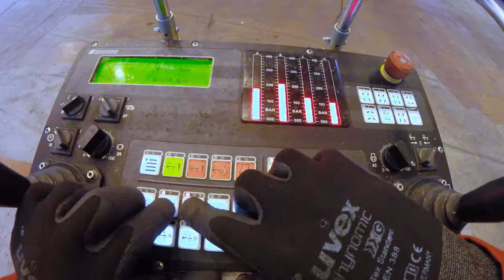Queen Elizabeth class aircraft carrier construction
Aircraft Carrier Alliance video